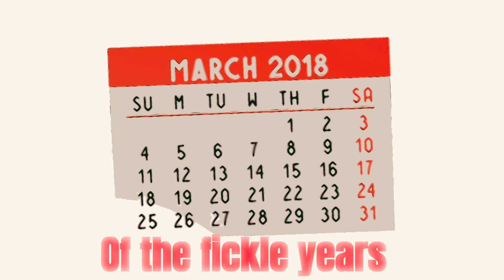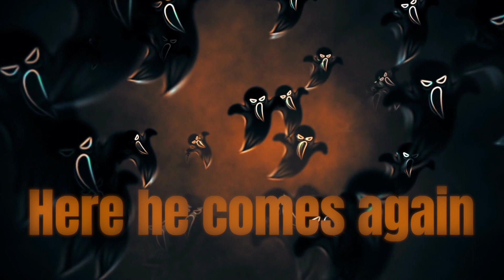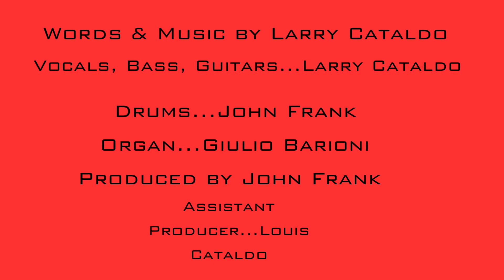That TIreless Ghost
“Ghosts seem harder to please than we are; it is as though they haunted for haunting’s sake — much as we relive, brood, and smolder over our pasts.”

- Elizabeth Bowen.